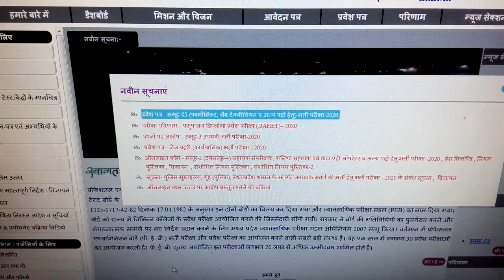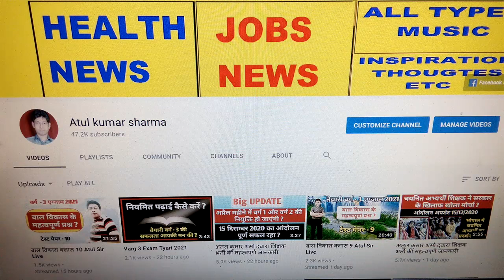PEB New Update 2020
ऑनलाइन फॉर्म - समूह-2 (उपसमूह-4) सहायक संपरीक्षक, कनिष्ट सहायक एवं डाटा एंट्री ऑपरेटर व अन्य पदों हेतु भर्ती परीक्षा -2020 , प्रेस विज्ञप्ति , नियम पुस्तिका
mptetjoining MPTETjoining शिक्षक भर्ती जाॅइनिंग का ट्विटर अभियान आज पूरी तरह सफल रहा ट्वीटस किये गए MP टॉप ट्रेंडिंग 4th, इंडिया में 9th रैंक तक गए.! we all the unemployed MPTET qualified candidates request to our government to complete the process of document verification and school allotment. please look into the matter and give instructions to Education to complete the vacancy.mp teacher bharti Exam MP Primary TET 2020Online Exam Date 26 November 2020 On wards Admit Card Will Be Available Soon Official Website mponline.gov.in/मध्यप्रदेश प्रोफेशनल एग्जामिनेशन बोर्ड, भोपाल ने प्राइमरी शिक्षकों के लिए भर्ती निकाली थी ! जिसकी परीक्षा 26 सितंबर 2020 से ! एमपी शिक्षक वर्ग 3 एग्जाम डेट को फिर से जारी किया ! MP Shikshak Varg 3 New Exam Date 2020 को बताया जा रहे है ! बता दें कि MP Vyapam ने वर्ग 3 के पदों के लिए भर्ती निकाली थी ! जिसमे लाखो उम्मीदवारों ने ऑनलाइन आवेदन किया था ! परन्तु व्यापम द्वारा परीक्षा तिथि आ गया | Cover Topics Varg 3 exam date 2020Mp shikshak bharti latest news Mp varg 1 latest news Varg 1 latest news today Samvida varg 3 exam date 2020Varg 3 ki pariksha kab hogi Varg 3 samvida shikshak Varg 3 exam date Verg 3 latest news Verg 1Samvida shikshak varg 3Mp varg 1 latest news Mp varg 3 exam date 2020Verg 2 latest news today Varg 3 examVarg 2 latest news Varg 3Verg 2Samvida shikshak varg 2Varg 3 ka exam kab hogi Athiti shikshak mp news today Mp varg 3 vacancy 2020Verg 2 counselling Mp peb shikshak bharti latest news Samvida varg 3Varg 3 news today Mp varg 2 latest news Samvida shikshak Shikshak bharti Mp varg 3 exam date Athiti shikshak latest news Mp tet varg 3 latest news today Varg 3 ka paper kab hoga Mp vacancy 2020 Updated on Sep 15, 2020 by Shikha Anand. Exam On: 26 Sep '20 ... been postponed. MP PEB has sent proposal to government to decide new dates for exams.

PROFESSIONAL EXAMINATION BOARD. प्रोफेशनल एक्जामिनेशन बोर्ड. "Chayan Bhawan", Main Road No.1, Chinar Park (East), ...